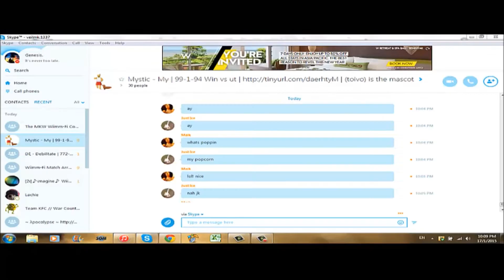VI vs SK : Lee Heng Yi (ToT) vs Jakov Bicic (TSR)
GGs, was testing out Camtasia so weird resolution and quality.